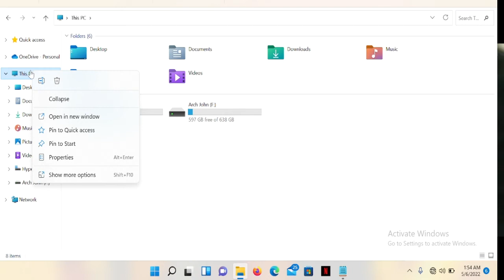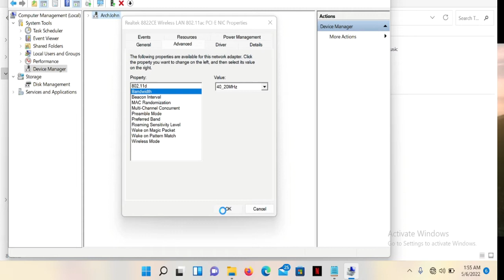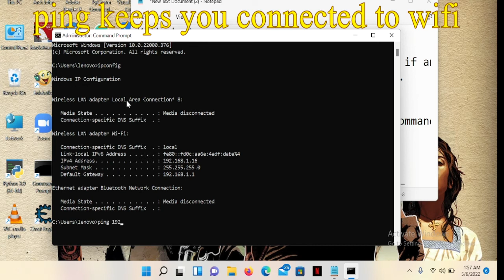How to fix network adapters that keep disconnecting.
The methods work for all types of network adapters that disconnect suddenly and the ones that say no internet access.